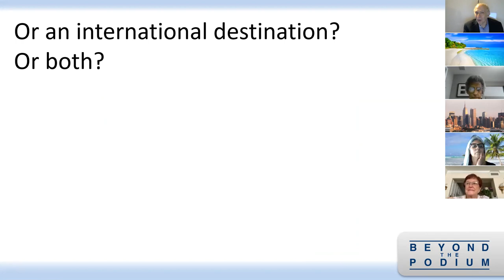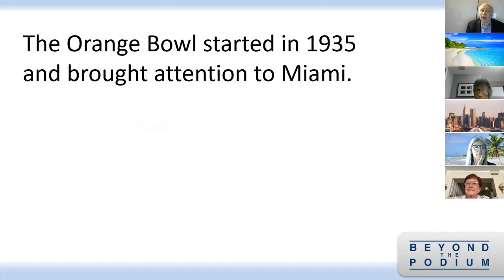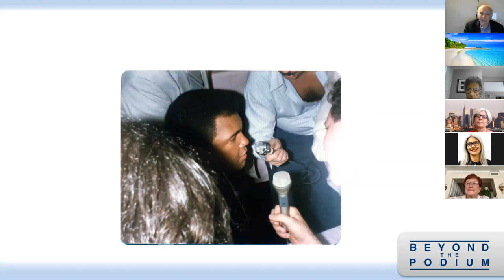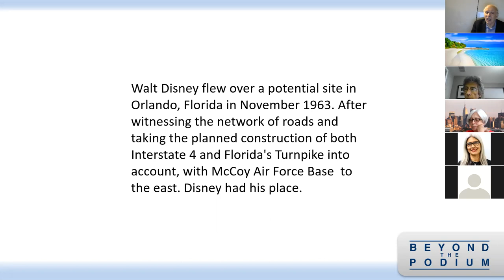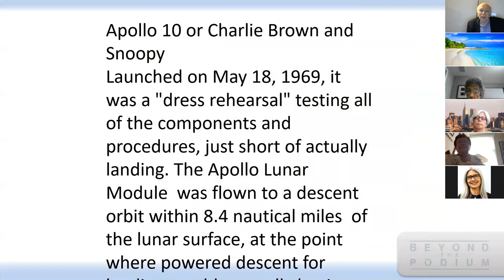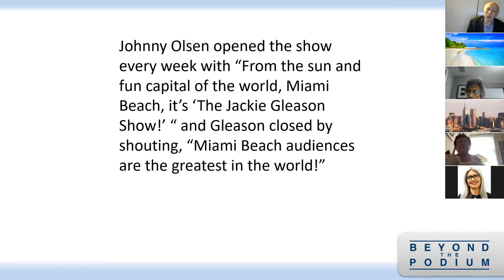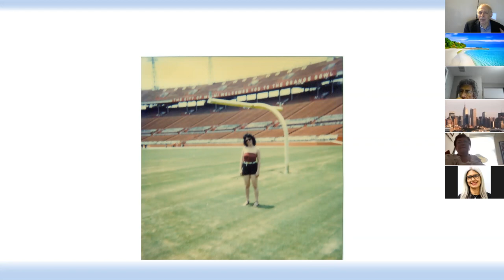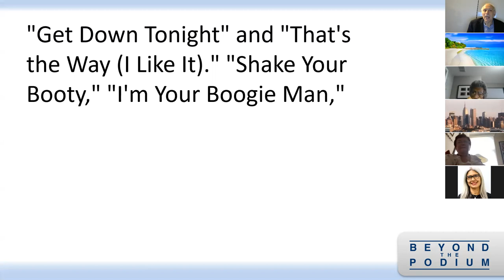May 11, 2020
A talk